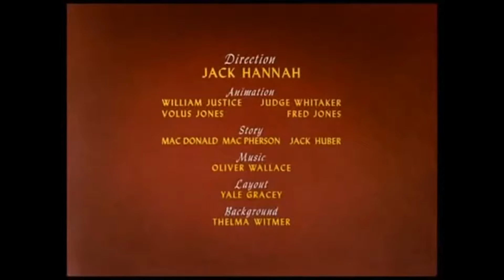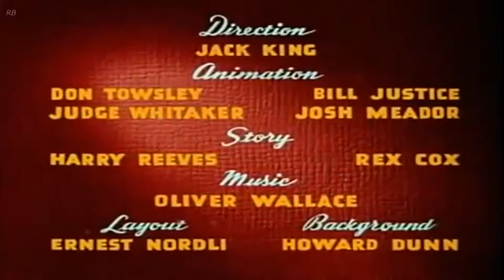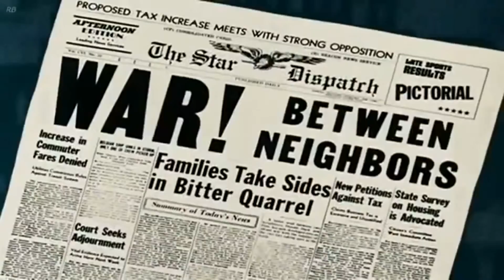Donald Duck & Chip and Dale Cartoons - Minnie Mouse, Pluto, Mickey Mouse Full Episodes ᴴᴰ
Donald Duck,Donald duck cartoons
Donald duck Compilation,Donald duck full Episodes
Chip and Dale, Chip and Dale Compilation
Mickey mouse,Mickey mouse cartoon
donald duck full episodes, donald duck dull episode
Goofy,Pluto,Chip and Dale songGoofy,Pluto,Chip and Dale song
Cartoon for children,Donald Duck Full movie